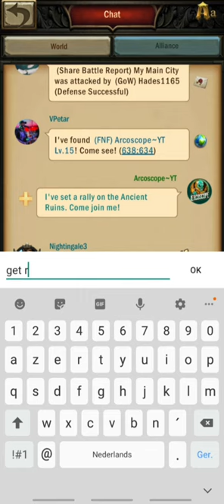Perfect Bubble trap | War and Order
Many vieuwing pleasure.

Member of the WarAndOrder VideoVets program. You can read more about Video Vets